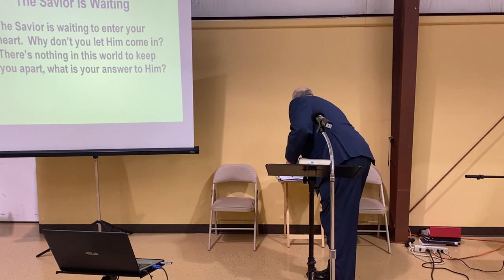The Danger of False Teachers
Sunday Morning Message on October 18, 2020 from Pastor Randy Blackwell - Holly Hills Baptist Church in Powhatan, Virginia.